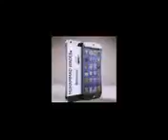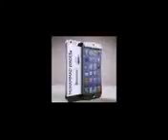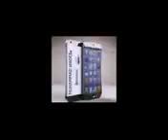Hayat Un Nabi S.A.W Molana Ilyas Ghuman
Bayan Hayat Un Nabi S.A.W Molana Ilyas Ghuman